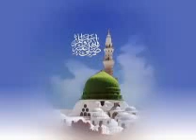د. أحمد البحيري - أقصر طريق إلى الله.wmv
كتب ممنوعة من النشر في نقد السلفية الوهابية

أفضل رد على الوهابية في مسألة اللحية والنقاب : كتاب ( الشعائر الثلاث)